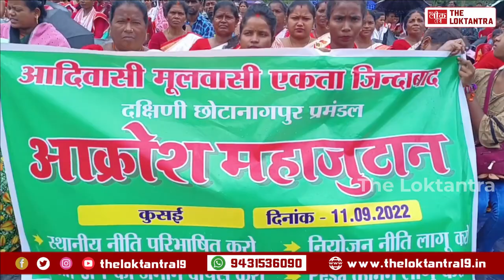THE LOKTANTRA : बाहरी लोग जमीन भी लूटा और नौकरी भी, 1932 खतियान की मांग को लेकर पुन: गरजे....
विवार को रांची में 'झारखंड बचाओ मोर्चा' की ओर से पुराना विधानसभा मैदान में जन रैली आयोजित की गयी। इस रैली में शामिल मुख्य वक्ता जेएमएम विधायक लोबिन हेम्ब्रम ने सीएम हेमंत सोरेन से तत्काल इस दिशा में पहल करने की मांग की।

जो काम मुख्यधारा की मीडिया नहीं करती है, वह काम हम करते हैं। हमारा साथ दें। आप हमसे यहां भी जुड़ सकते हैं  : -